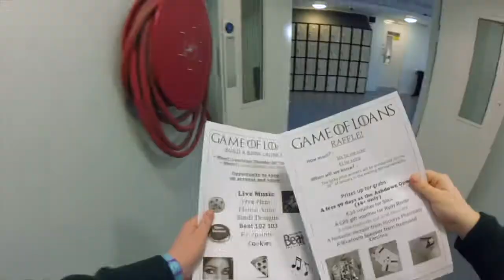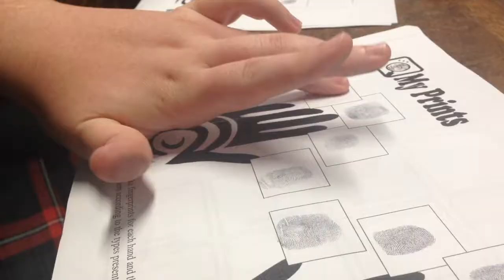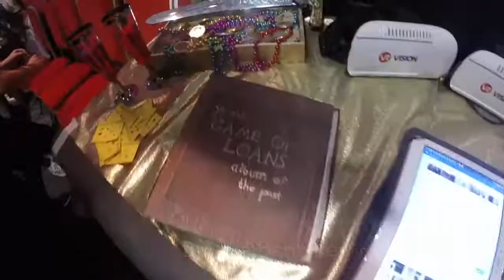Transition Year 2016 - 2017 | Gorey Community School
Gorey Community School TY 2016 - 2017